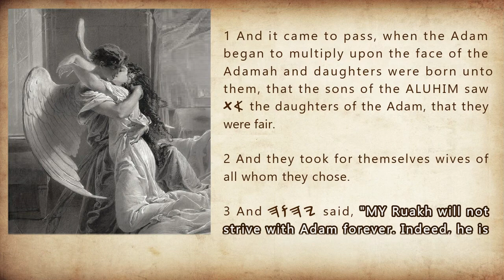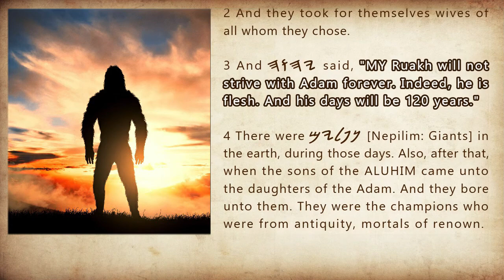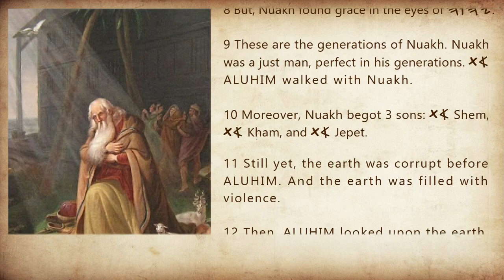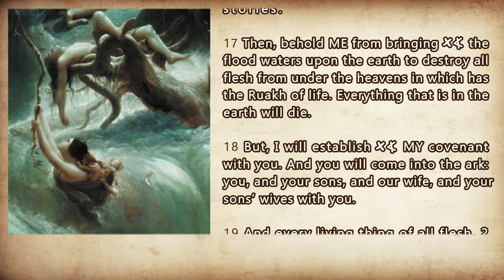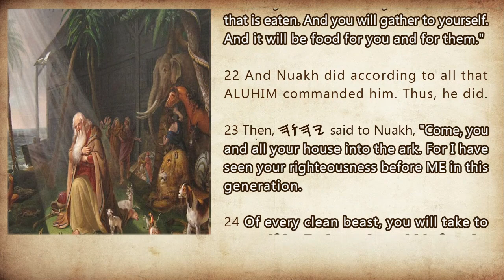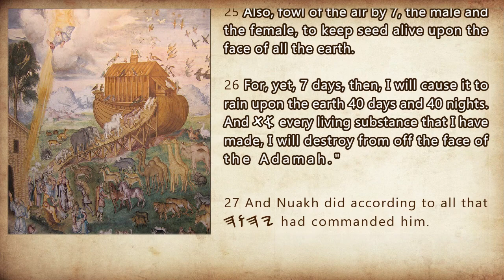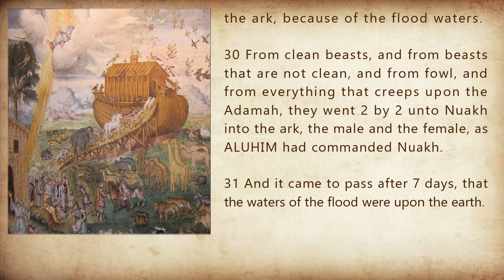Genesis Chapter 5 SSV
Be'Rashit (Genesis) Chapter 5: Wickedness was in the earth.

Welcome to my bible project, known as Sword of the Spirit. I am restoring the Paleo-Hebrew name of the Most High, 𐤉𐤄𐤅𐤄, to HIS own testimony. If you're a shabat keeping, torah observing believer, then you will love Sword of the Spirit. Currently, the 1st 5 books, known as the torah is done. They are available as a picture book audio bible playlist for FREE on my YouTube channel.

IMAGES:

*  The Kiss by Mihaly Zichy c. 1864, Public Domain for being older that 100 years old.

*  The Deluge by Francis Danby, Creative Commons, Public Domain for being older that 100 years old.

*  The Earth was Corrupt before ALUHIM by Hoet, Figures of the Bible, Creative Commons, Public Domain for being older that 100 years old.

*  Building of the Ark by James Tissot, Creative Commons, Public Domain for being older that 100 years old.

*  Rising in the Ark by Aurelio Luini, Creative Commons, Public Domain for being older that 100 years old.